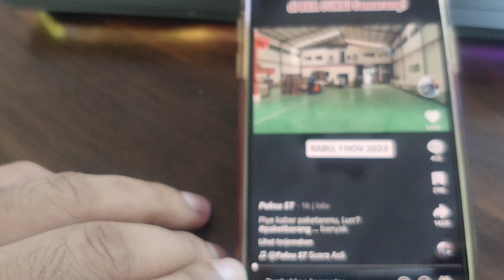C4RUT M4RUT WES - RIBUAN PAKET TERTAHAN DI SEMARANG - PMI HANYA BOLEH KIRIM BARANG SEPERTI INI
Info terkini pekerja migran Indonesia diluar negeri, semua informasi di video ini diambil dari sumber yang kredibel, dibuat dan diberitakan dengan tujuan baik, memberikan informasi, pelajaran dan juga semangat untuk teman teman diluar sana.